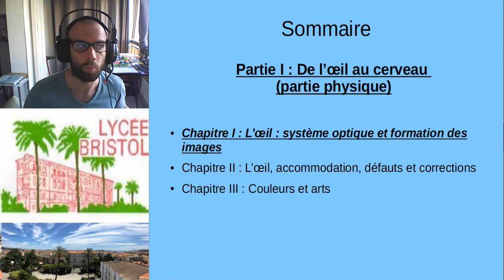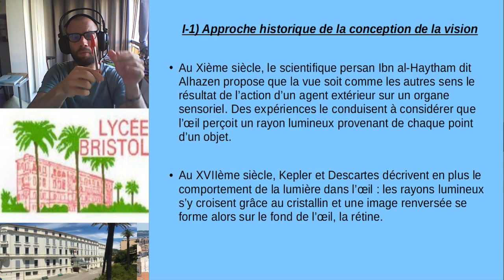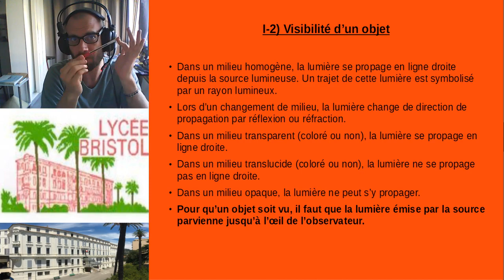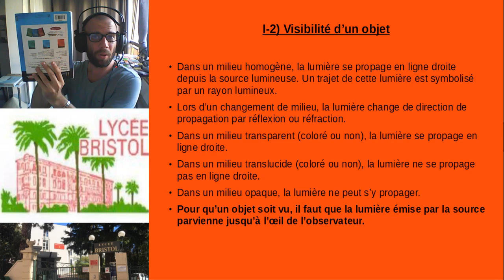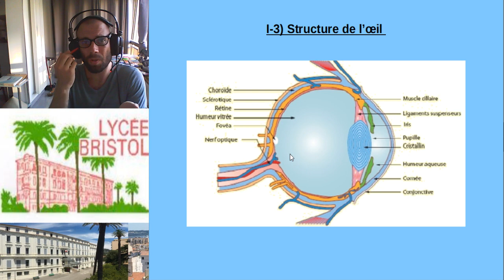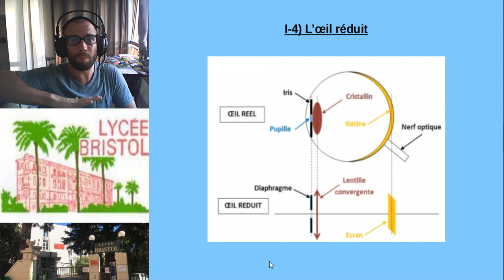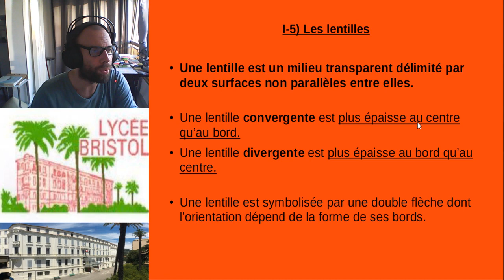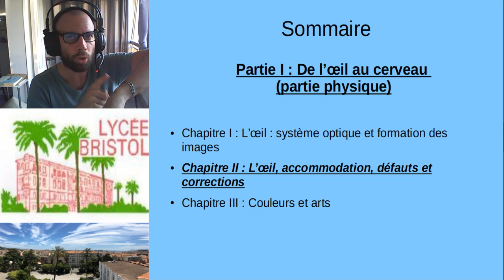Représentation Visuelle - Chapitre 1 : formation des images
Vidéo (ré)explicative du cours de Physique-Chimie des 1ère L et ES.

Aujourd'hui, introduction de la vision au cours de l'histoire. Comment se forme une image d'un objet à travers une lentille et comme la retrouver. Vocabulaire sur l'optique et comment modéliser en oeil simplement en physique.